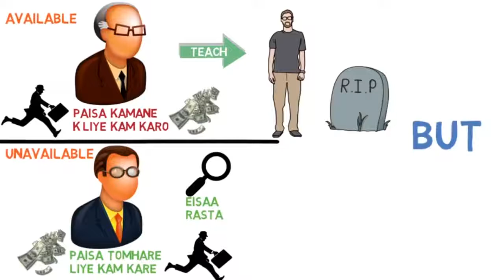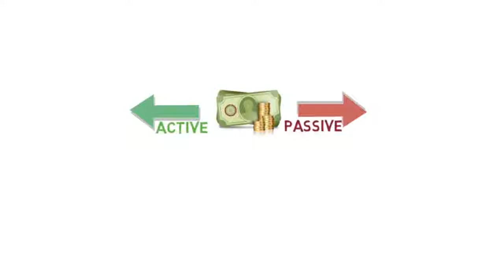How rich people thinks vs poor people think...